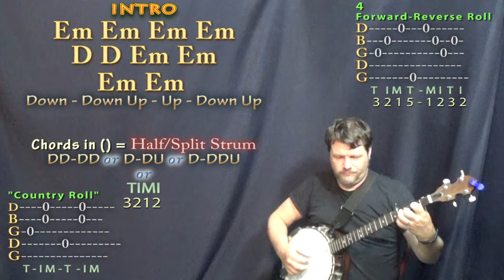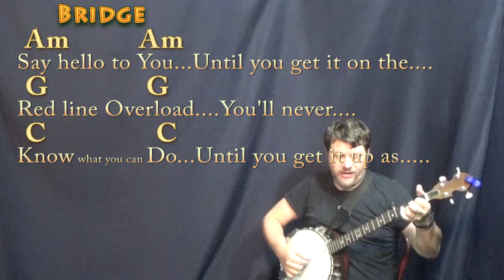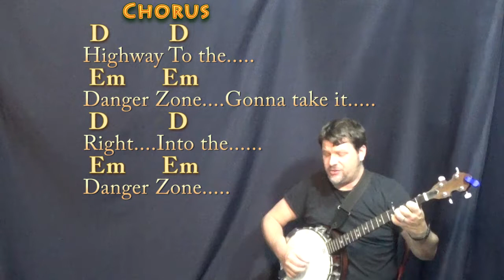Danger Zone (Kenny Loggins) Banjo Cover Lesson in Em with Chords/Lyrics